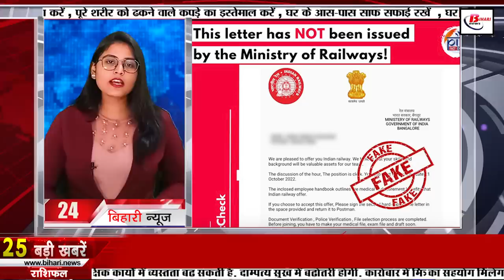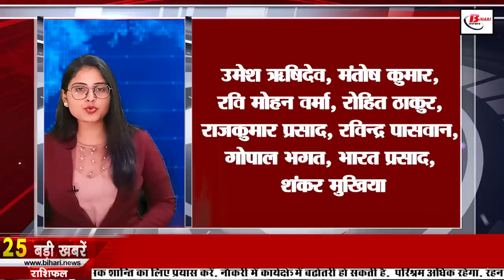Daily Bihar News of 29th October 2022.Bihar Chhath Puja,Chhath Kharna Prasad,Bihar Police,BPSC Exam.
Daily Bihar news of 29th October 2022 of all districts in Hindi.Bihar Chhath Puja,Chhath Kharna Prasad,Bihar Police,heritage of Bihar,BPSC Exam­
1. Chhath Vrati will observe a fast for 36 hours from today after eating ChhathKharnaprasad.

2. ITBP released notification for 24 vacancies

3. Today we will talk about Sharad Kumar in Bihari identity

4. New curriculum will be implemented in schools from 2024-25

5. Work on Solar Light Scheme will start after Chhath

6. Preparation of BiharPolice for Chhath Mahaparv completed
7. BPSC has released the tentative date for this exam

8. Ishaan Kishan said there is no dearth of talent among Bihari youth

9.Devark Sun Temple is very special because of this

10. Weather will remain clear during Chhath festival
11. RSS chief Mohan Bhagwat will visit Buxar

12. Sharda Sinha said 'I offer Arghya at every ghat through Chhath songs'

13. Tejashwi threw power in Gopalganj by-election

14. Politics started in Bihar with the photo on the note

15. Prashant Kishor targeted the state government

16. Politics started on foam in Yamuna

17. Shoaib Akhtar's comment on Team India after Pakistan's defeat

18. Today's date is recorded in the history of India due to many reasons

19. About railway exam file fee will be in viral news today

20. This fun feature will come soon in WhatsApp

21. Under this scheme, students get ration, goods and one thousand rupees

22. Vijay Sinha lashed out at RJD-JDU over Bihar by-election

23. With the help of IIT Kanpur without digging the land, the historical heritageofBihar will be known

24. Lalu Yadav got a special message from Tejashwi to the public

25. ADG's advice 'Share information only after confirming the caller'

26. Claim of availability of tap water in 100 percent houses in 160 blocks

27. Meters will be installed in all feeders of electricity by March

Do you agree with the government's claim of having tap water in 100 percent households in 160 blocks?